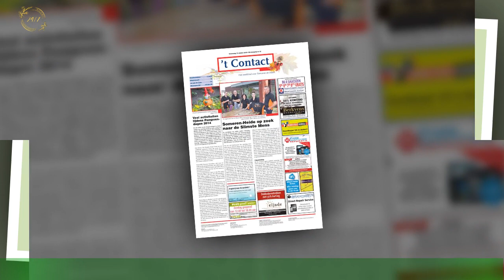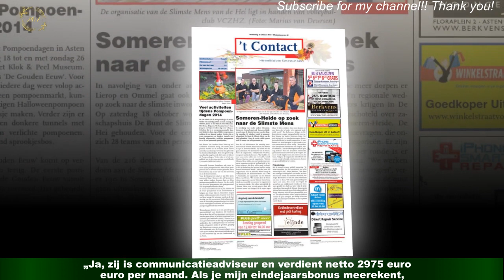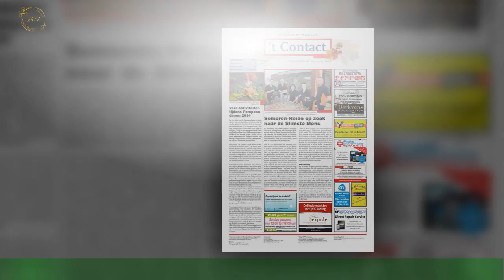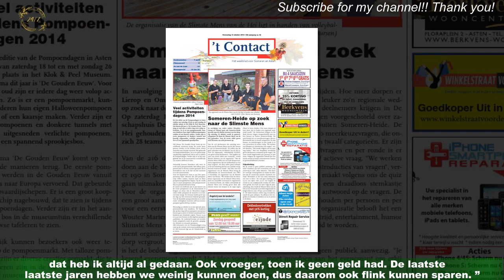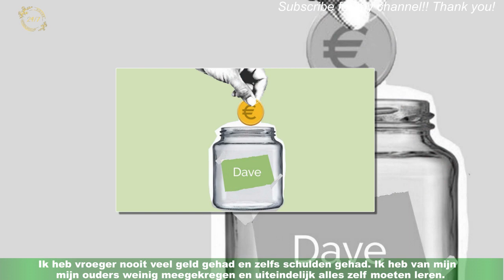De Spaarrekening van Dave (33): verdien 140.000 euro per jaar'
Hoeveel geld staat er op je spaarrekening? Dat vragen we iedere week aan een andere Nederlander.Want hoewel we steeds meer praten over geld, hebben we het nooit over hoeveel we precies verdienen en sparen.Deze week: de 33-jarige Dave, die een flink salaris heeft en bezig is met het bouwen van een huis.